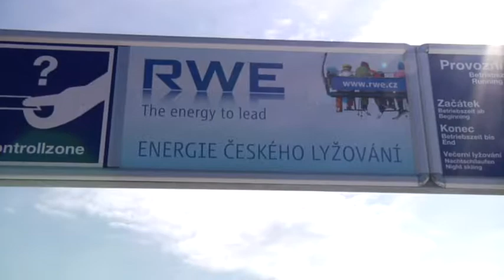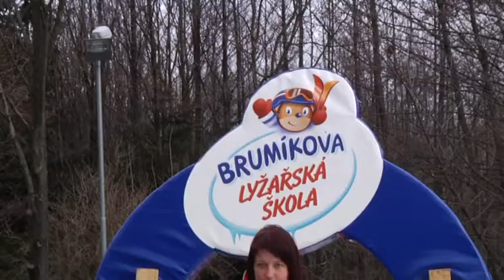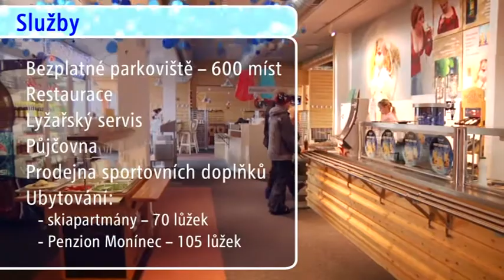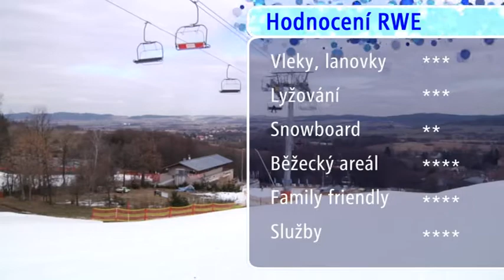Ski areál Monínec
Nejdelší osvětlenou sjezdovku v České republice najdeme v oblasti zvané Česká Sibiř. Její délka je 1200 m a je zasněžovaná plně automatickým systémem technického sněhu. Na své si zde přijdou všichni milovníci zimních sportů. RWE - energie českého lyžování je partnerem Ski areálu Monínec.